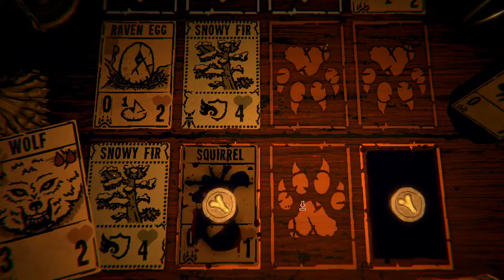Tryb Rogue-Like | Inscryption[KAYCEE MOD] #19